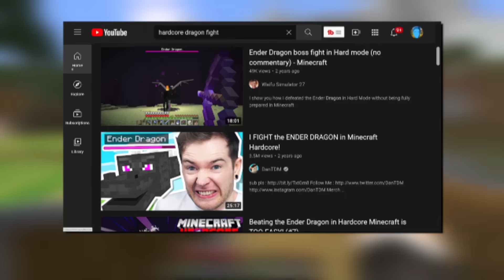I Beat Minecraft Hardcore With a Stick (#4)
i killed the dragon with a stick in minecraft hardcore

Seed: Sub to Brock           (which u should :D)